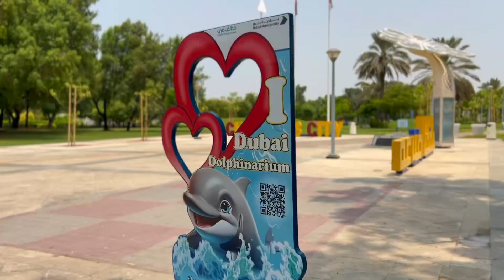"اجتماعية بالشارقة" تنظم رحلة ترفيهية لكبار المواطنات إلى حديقة الدلافين في دبي